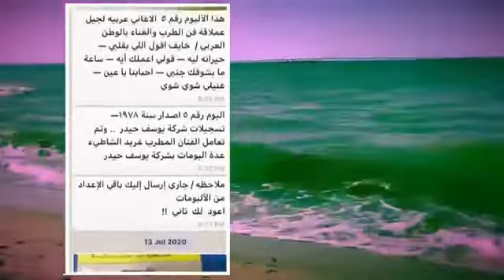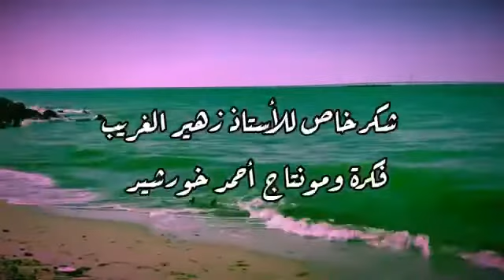غريد الشاطئ البوماته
تقرير خاص عن الالبومات التي اصدرها الفنان الكبير غريد الشاطئ رحمة الله عليه وللعلم هذه ليست كل الاغاني فهناك مكتبة كبيرة من اغاني غريد الشاطئ في الاذاعة والتلفزيون ومنها دينية ورياضية ووطنية تفوق المئات من الاغاني

شكر خاص للاستاذ زهير الغريب على تزويدي بهذه الالبومات
فكرة واخراج ومونتاج احمد خورشيد ابن الفنان غريد الشاطئ

@GHARRID1944 انستغرام غريد الشاطئ

هذه الالبومات

البومات غريد الشاطئ

 الألبوم ١  إصدار سنة ١٩٧٤
قلبي ارتجف
هذا الحب
 يا ناعم العود
 حسبت انك
 شراي
 لا تفتكر يا حبيبي
ليلة شوق

 الألبوم ٢ إصدار سنة ١٩٧٥
اصوت جفني لطيب الكري
صوت مر ظبي سباني
صوت يا ليل يا دانه
سامرية سلمولي علي اللي
 راح وتراوله

الألبوم ٣ إصدار سنة ١٩٧٦
 عجيبه
يا شوق
 تدلل
مسموح
تفانينا
سمرنه

 الألبوم ٤ إصدار سنة ١٩٧٧
 معذور
 ما قصرت
 يا سلام
 يا بنت روحي
 عذب السجايا

الألبوم ٥ إصدار سنة ١٩٧٨
  خايف اقول اللي بقلبي
حيرانه ليه
 قولي اعملك أيه
ساعة ما بشوفك جنبي
 احبابنا يا عين
 غنيلي شوي شوي

الألبوم ٦ اصدار عام ١٩٧٩
 يا عجب
 سراب
شراع الظروف
مستحيل
الوداع

الألبوم ٧  اصدار عام ١٩٨٠
  بتروحلك مشوار
 احطك في قلبي
العين هلت دمعها

 الألبوم ٨ اصدار عام ١٩٨٠
 اشعار ابيات غنائيه الشيخ خليفه العبدالله

 الألبوم  ٩  اصدار عام  ١٩٨١
تبيني انساك
 كله واحد
 تذكرين
 اراهن
 أغاني بنظام فرانكو اراب

 الالبوم ١٠  اصدار عام ١٩٨٢
حلوه وكدابه
مر ظبي سباني
صوت مطور
برده يجيء نسناس

الالبوم  ١١ اصدار  عام ١٩٨٤
  يا ليلة الوصل
 اشيبي مني
 ظلم الناس
يا ريح الشمال
 بيع المزاد

 الالبوم ١٢  اصدار ١٩٨٨
اش هالزين
انا وحبيبي
 يا اهلاً بللي احبه
 نسيتيني
هذا هو حد النصيب
جايلك

 الألبوم ١٣ اصدار عام ١٩٩٨
اغاني على العود لعمالقة الفن في الوطن العربي
١  كل ده كان ليه
٢ انت عمري
٣ الأطلال
٤ يا مسهرني
٥ اروح لمين
٦ عودت عيني علي روءياك
٧ هو صحيح الهوي غلاب
٨ انساك ده كلام
٩ غنيلي شوي شوي
١٠ ساعة ما بشوفك جنبي